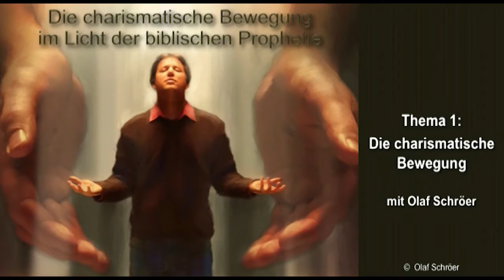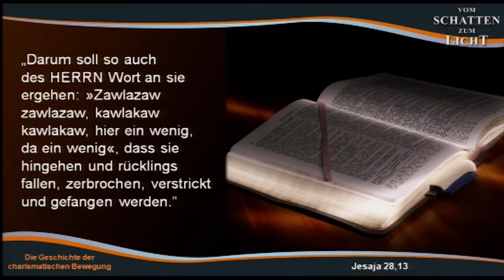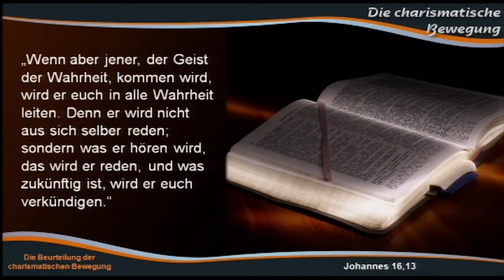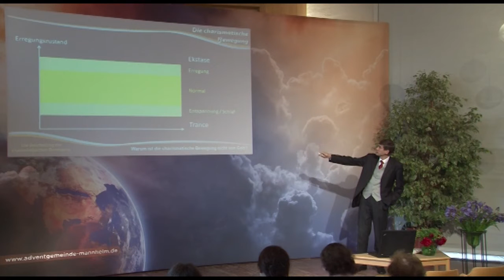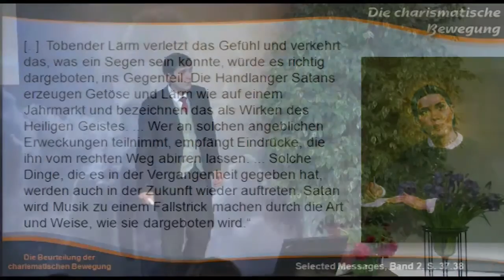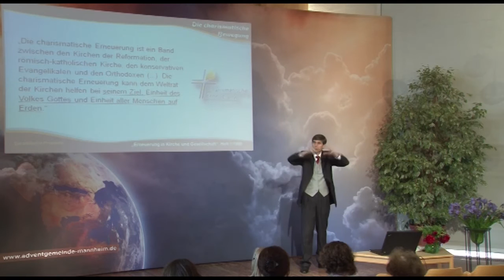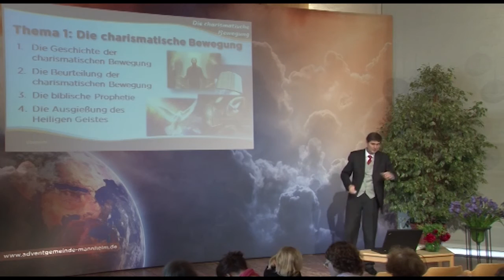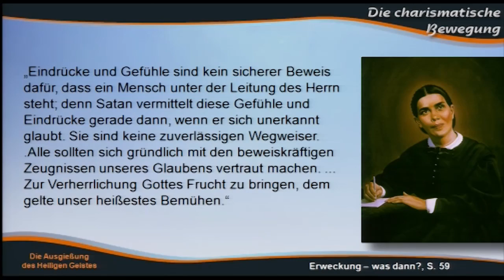Die charismatische Bewegung - 1.Die charismatische Bewegung - Olaf Schröer